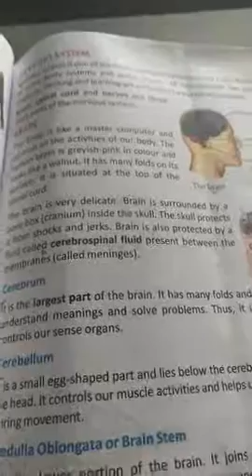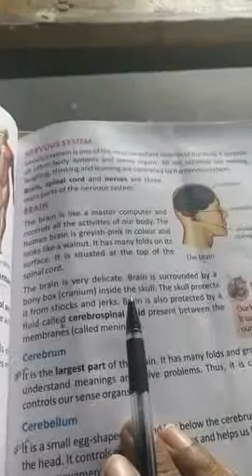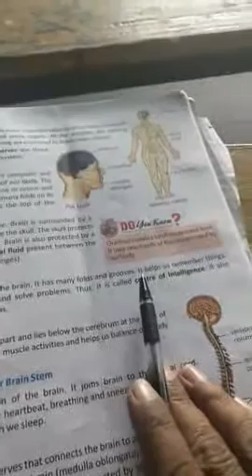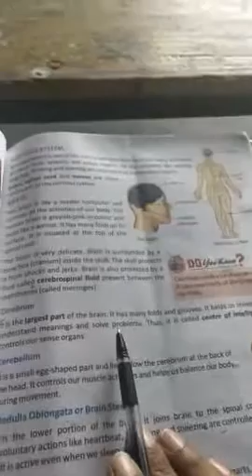Class 5, Science, Ch-8 ( Nervous System ), by Pintoo sir